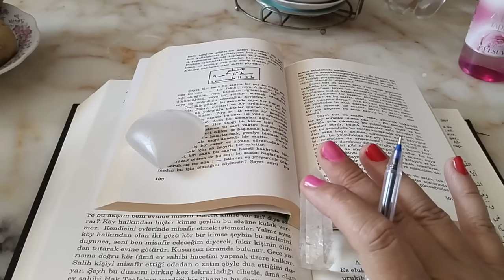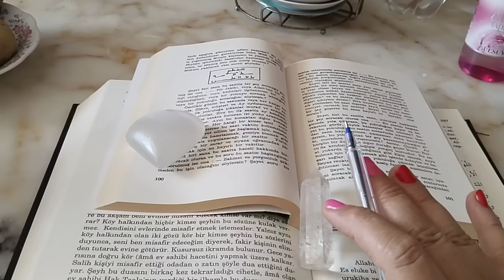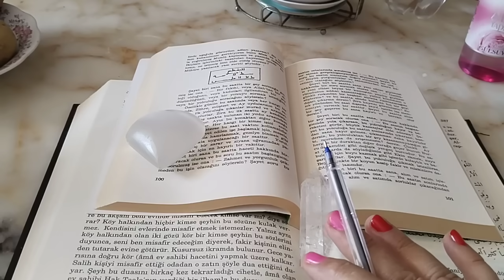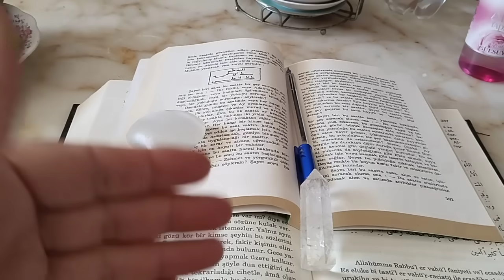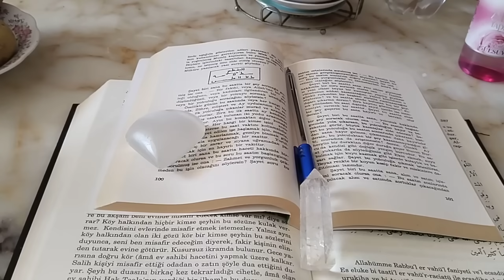Terazi Burcu yorumu (5/11 temmuz )cuma : Venüs günü yıldızname tarot kahvefalı #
Zikir : ya Muid (124)